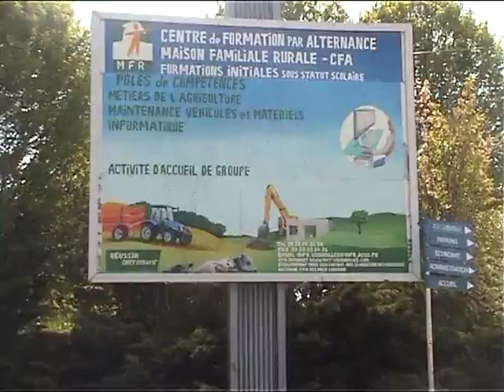Bienvenue à la MFR de Vigneulles-lès-Hattonchâtel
Film réalisé par les élèves de 4ème Maintenance session 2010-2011 et par Mr Cédric Coeffet.